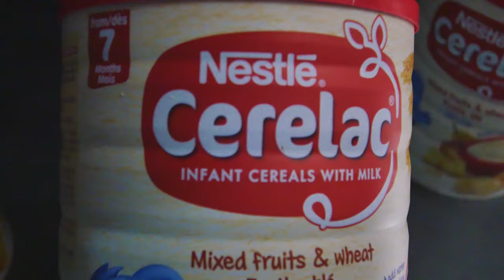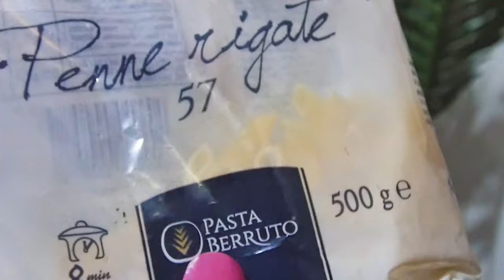BABY FIRST FOOD FOR 6MONTH+ AND ABOVE (WHAT MY BABY EATS/ BABY LED WEANING IDEAS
In this video WHAT MY BABY EATS IN A DAY, i shared what my 11 months old baby eats.